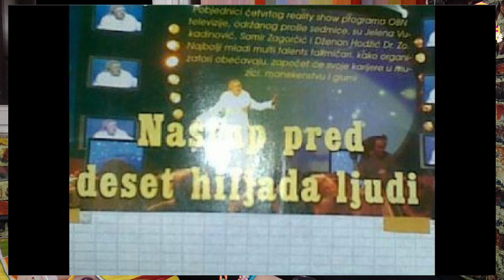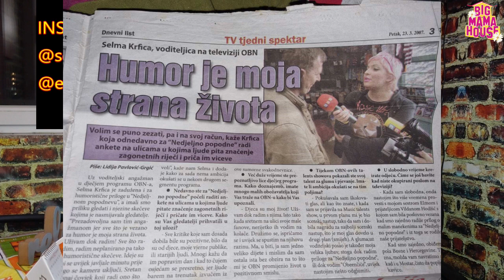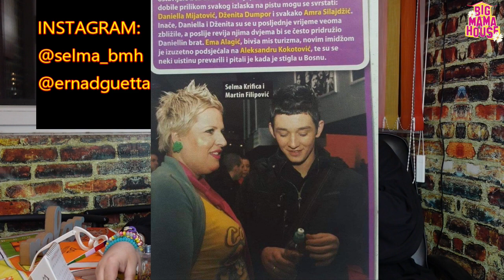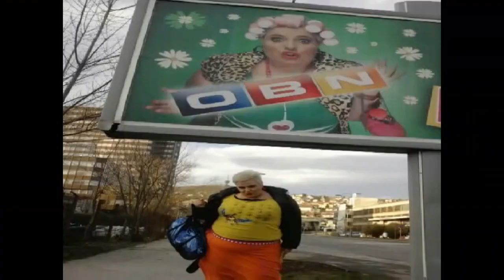Moja zivotna prica-Poslovi koje sam radila-Gubitak roditelja